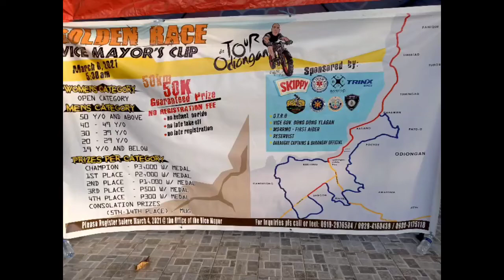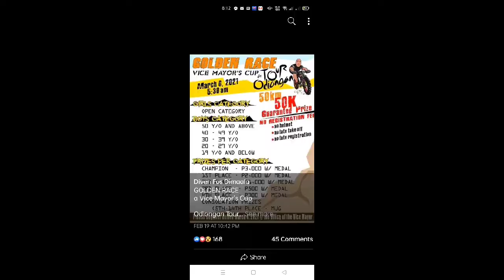TOUR DE ODIONGAN VICE MAYOR CUP "GOLDEN RACE"